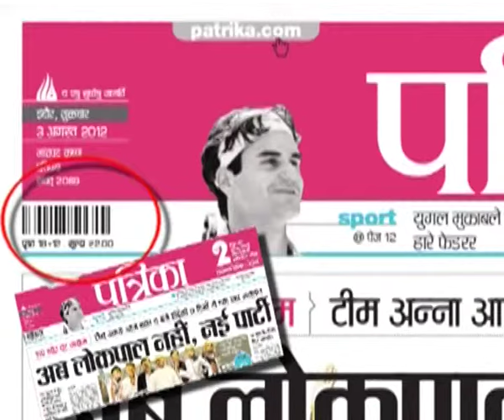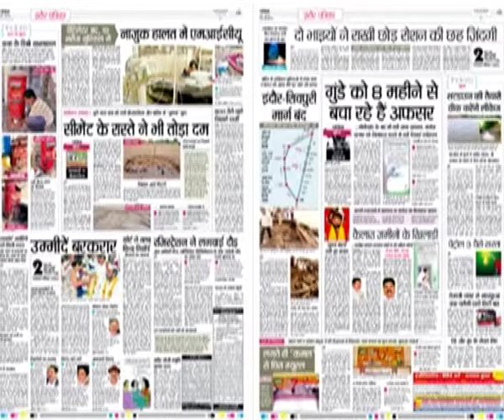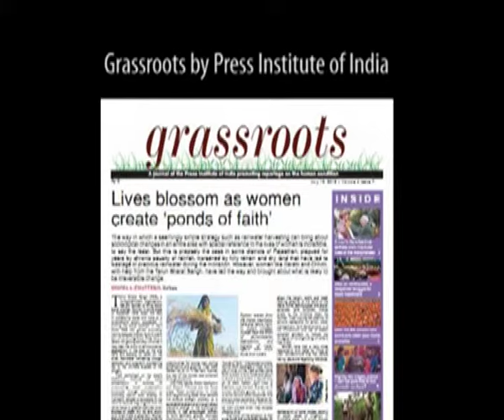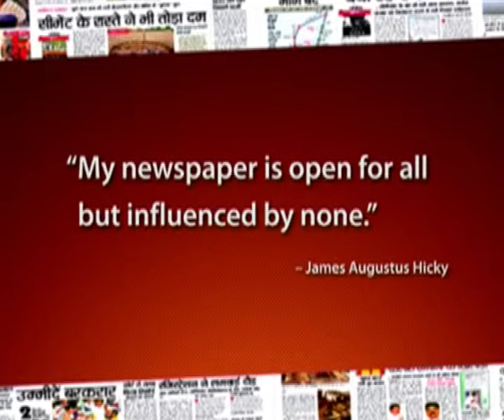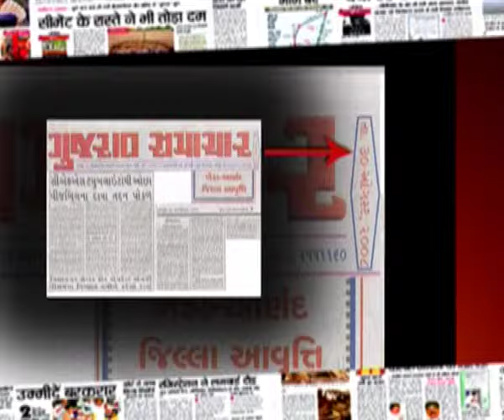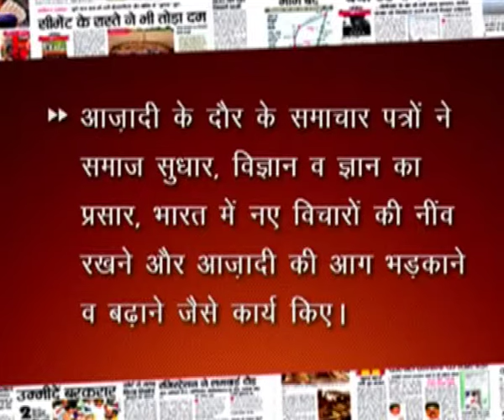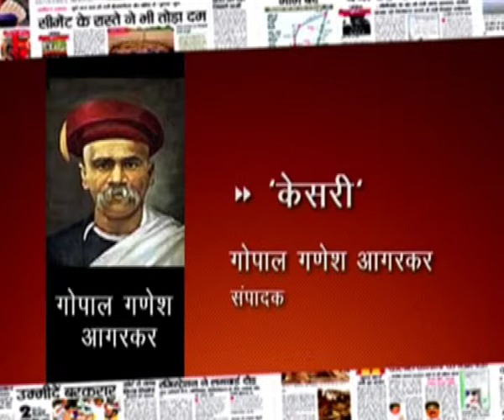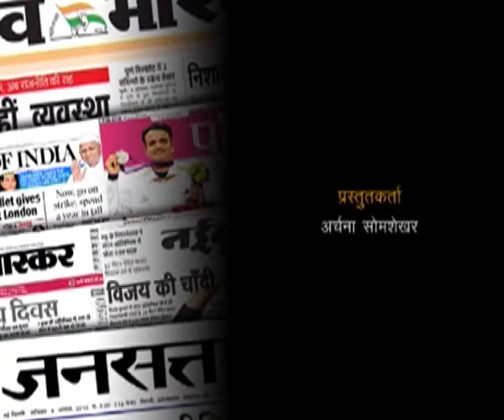Bhaaratiya Samachar Patra Itihaas_Part1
courses: B.A. Hindi Language